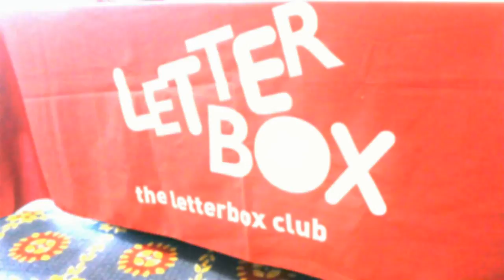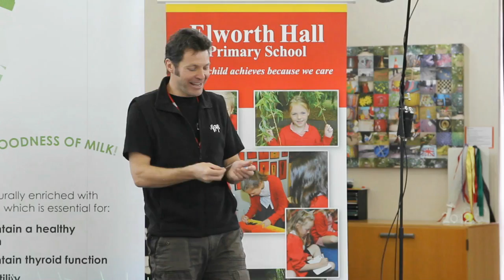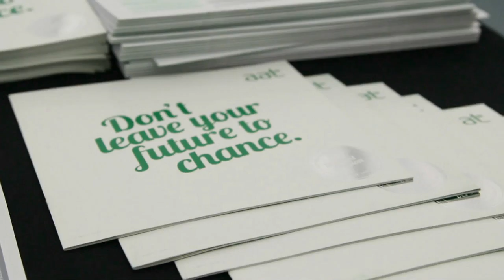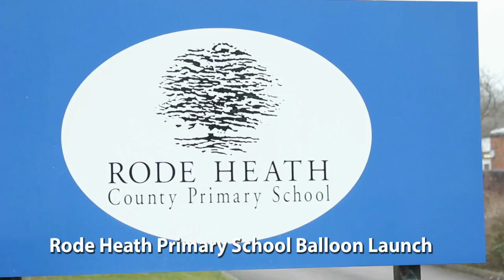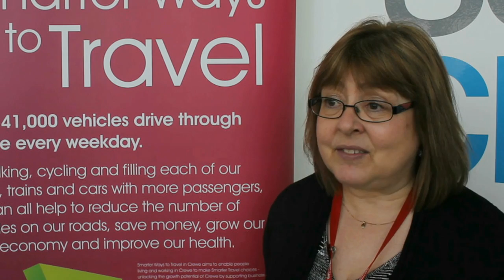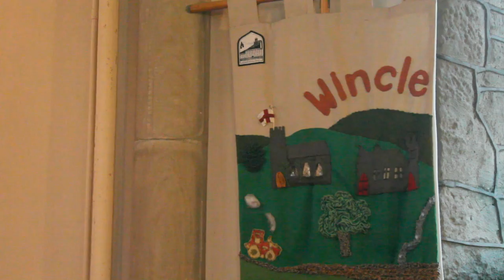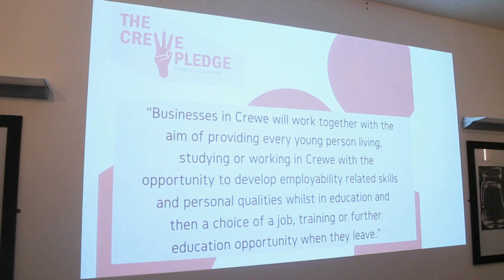Cheshire East - A great place to learn